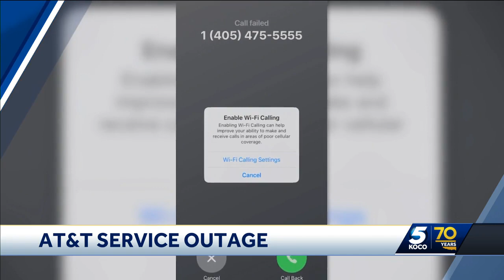AT&T customers in Oklahoma without cell service due to nationwide outage